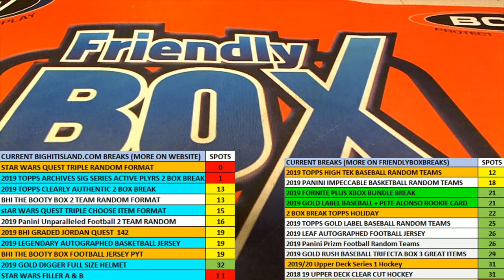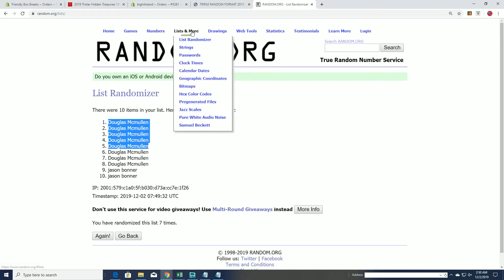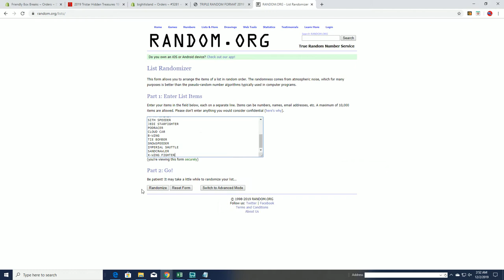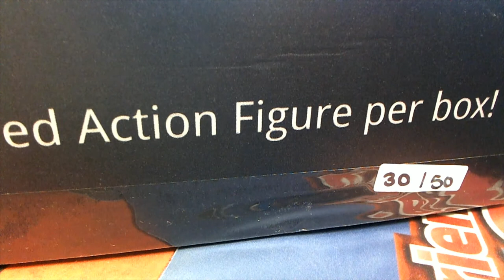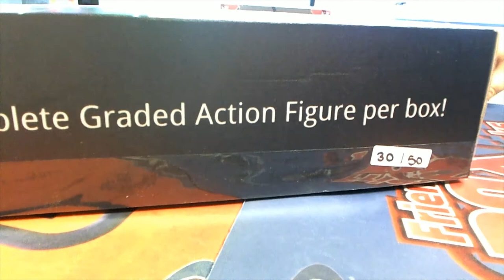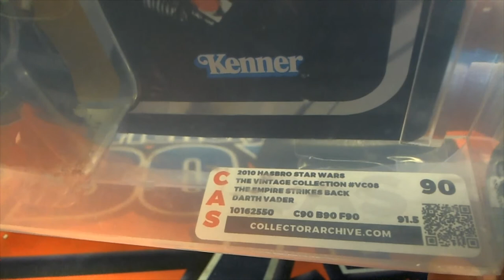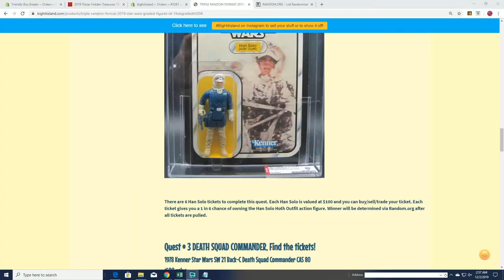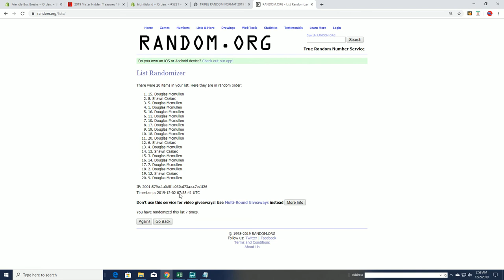2019 Star Wars Graded Figures ID 19SWGRADEDTRF203